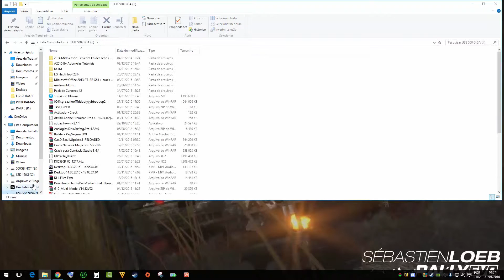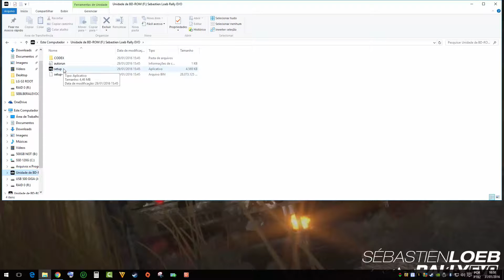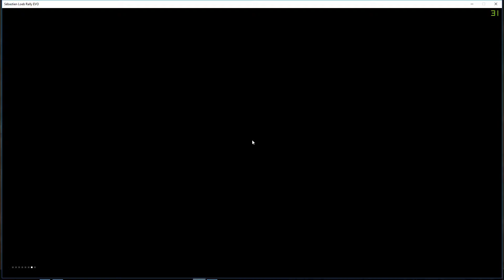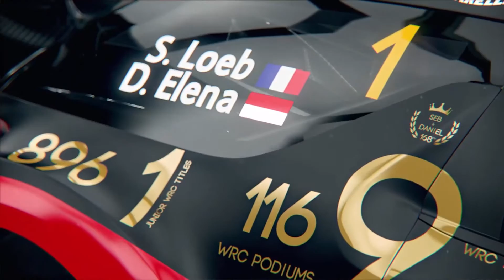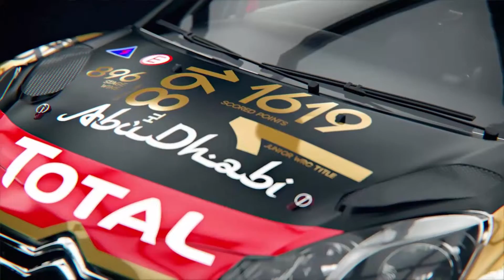Instalar SÉBASTIEN LOB RALLY EVO